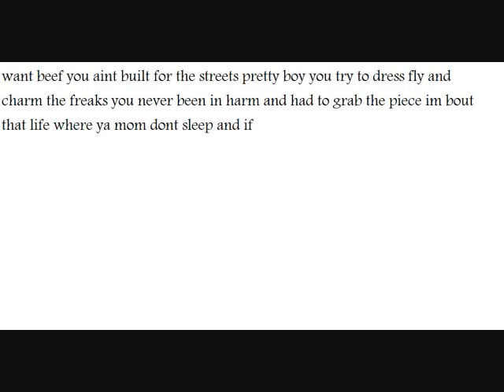mastermind -come in peace (Young Jezzy - hood politics remix)